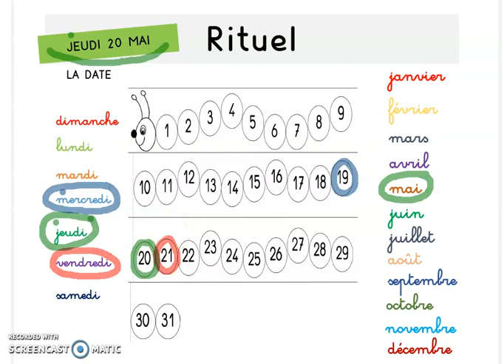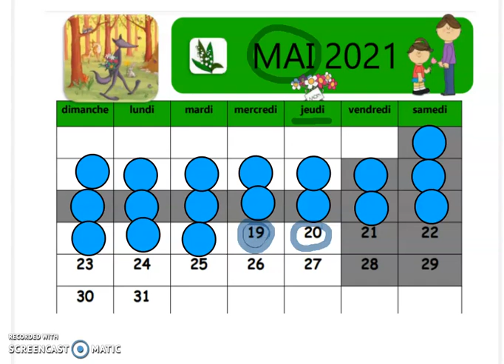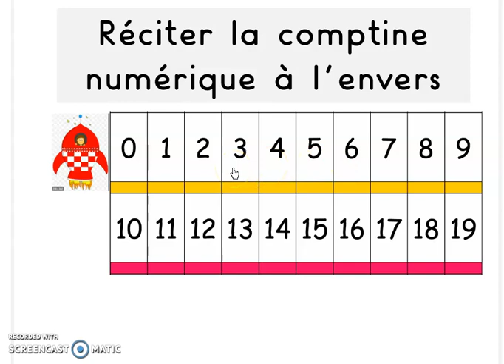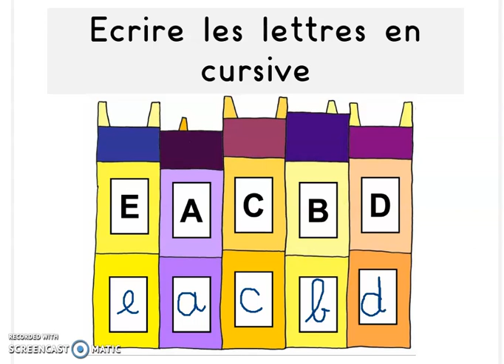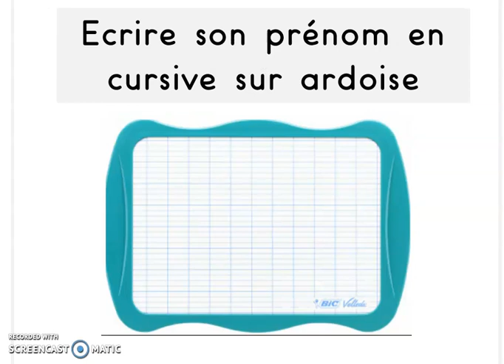Rituels du jeudi 20 mai 2021